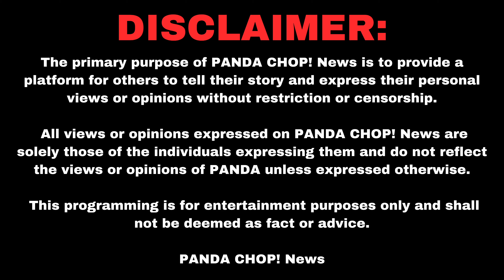10 Toes Down: "When I Lost My Pops, I Went Haywire" [Part 5]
10 Toes Down is a former Bloods gang member that served 21 years in prison for murder and now works with the youth to prevent them making the same mistakes. He is a content creator that has engaged in beefs with Hassan Campbell, Bulletz Gotti, and more. In this clip, 10 tells us how the loss of his father lead him down a path of heartache and destruction.